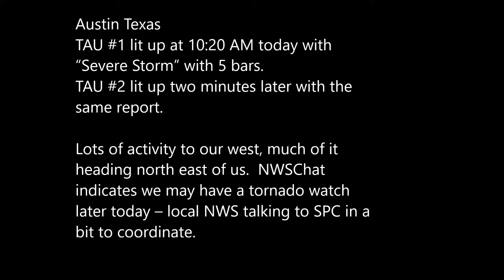April 6 2019 Enhanced Risk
From Central Texas to Central Alabama Severe Warnings are consistent with GLM lightning data. 19 tornado warnings issued but as of early April 7 no confirmations.